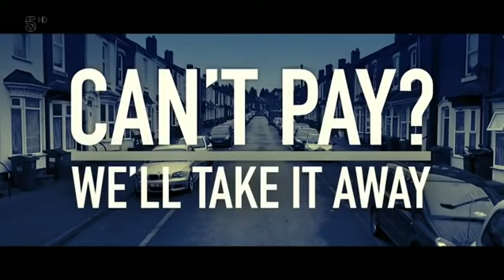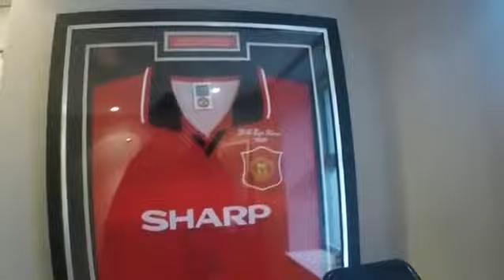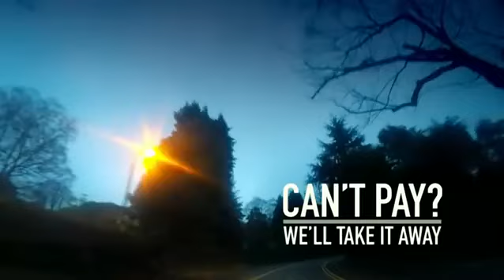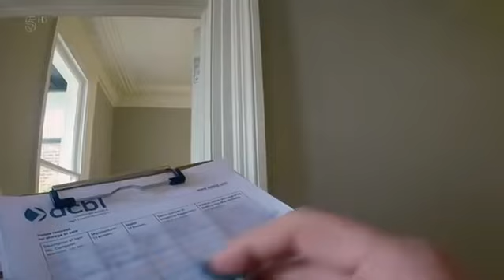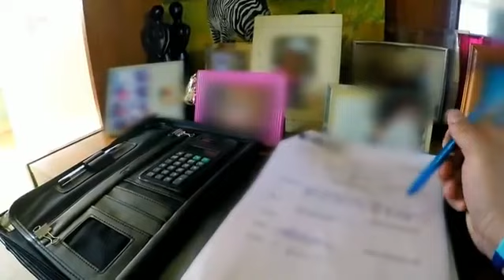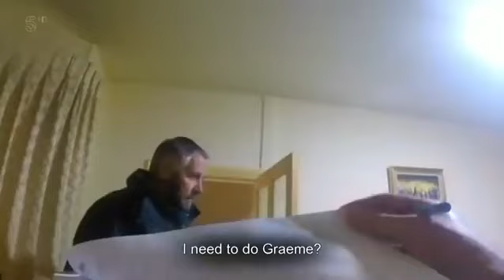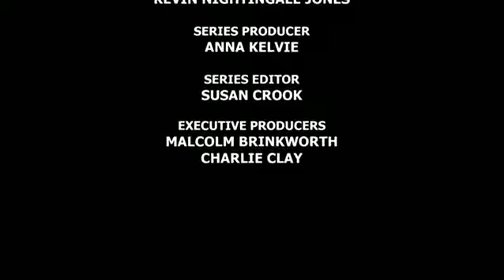Cant Pay Well Take It Away S05E21 11 Oct 2017